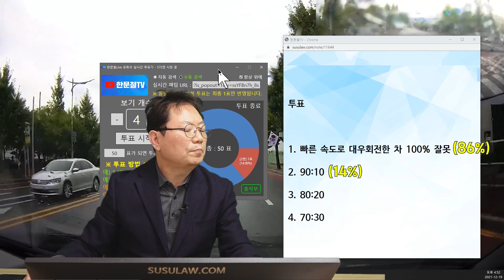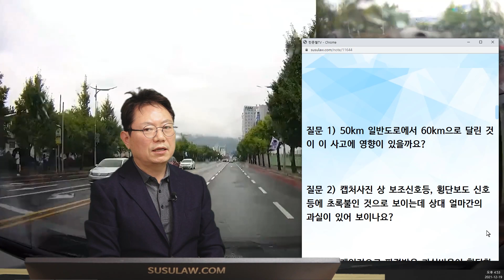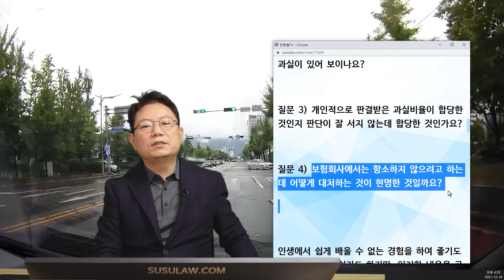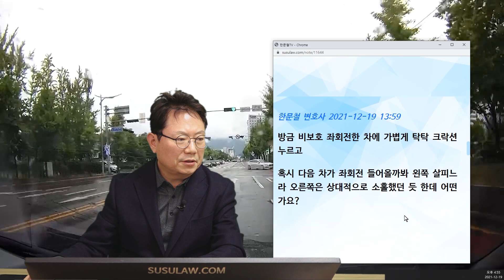14249회. 본인 20 : 상대 80을 선고받은 상황입니다. 100:0 아닌가요..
22917
211219 (일) 2부 생방송

정상적으로 직진 중 대우회전한 차와 사고

* 투표 *

1. 빠른 속도로 대우회전한 차 100% 잘못 (86%)
2. 90:10 (14%)
3. 80:20
4. 70:30

현재 상황은 분심위를 걸치지 않고 보험사를 통해 민사소송으로 진행하여 12월 16일에 판결문을 송달받은 상태이며, 판결문 내용은 "사고 경위 및 장소, 충돌 부위 등을 모두 고려"하여

본인 20 : 상대 80을 선고받은 상황입니다.

질문 1) 50km 일반도로에서 60km으로 달린 것이 이 사고에 영향이 있을까요?

질문 2) 캡처사진 상 보조신호등, 횡단보도 신호등에 초록불인 것으로 보이는데 상대 얼마간의 과실이 있어 보이나요?

질문 3) 개인적으로 판결받은 과실비율이 합당한 것인지 판단이 잘 서지 않는데 합당한 것인가요?

질문 4) 보험회사에서는 항소하지 않으려고 하는데 어떻게 대처하는 것이 현명한 것일까요?

인생에서 쉽게 배울 수 없는 경험을 하여 좋기도 하고, 결과가 아쉽기도 하지만, 이러한 내용을 공유하여 많은 분들에게 참고사항이 되었으면 합니다.

한문철 변호사 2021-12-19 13:59
방금 비보호 좌회전한 차에 가볍게 탁탁 크락션 누르고

혹시 다음 차가 좌회전 들어올까봐 왼쪽 살피느라 오른쪽은 상대적으로 소홀했던 듯 한데 어떤가요?

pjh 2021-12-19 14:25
크락션까지는 울리지는 못하였고

말씀하신 것 처럼 첫 차가 좌회전을 한 후라 좌측에 신경을 더 쓰고 있었으며,

우측은 제가 보았을 때는 좌회전 차량에 가려졌던 것 때문인지 잘 인지하지 못하였습니다.

뒤늦게 우회전 차량을 인지하였을 때는 대 우회전으로 들어오리라고는 생각하지도 못한 상황이었습니다.

* 의견 *

다치지 않았다면 다친 것에 대해 소송할 수 있음

이미 합의했다면

남은 것은 자기부담금과 렌터카 비용

물론 100:0 안 나올 수도 있음